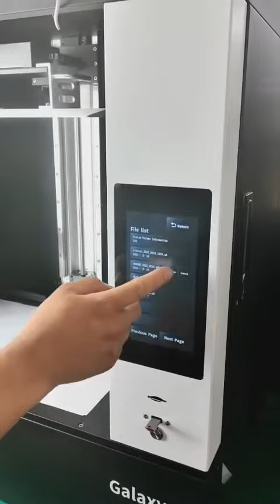how to level this platform of SLA Galaxy 1 Printer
Hello all, there is a video to show u how to level the SLA Galaxy 1 Printer.

Some of you are using the magnetic plate, and you need to level the platform.